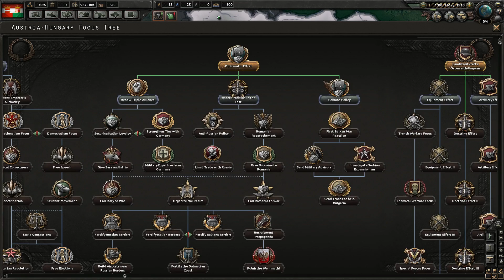HOI4 | THE GREAT WAR | AUSTRO-WĘGRY #1 WYCZUWAM SROGĄ WOJNĘ!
AVE JA! Nowy projekt z jakże wspaniałej gry jaką jest Hearts of Iron IV. Tym razem modyfikacja The Great War przenosi nas w okres I wojny światowej. Mimo dopiero otwartej bety, mod jest potężnie rozbudowany, a sama rozgrywka daje niezwykle dużo przyjemności.